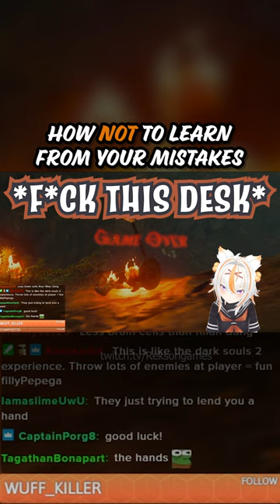If at once you don't succeed... blow up again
I make a fool of myself in Zelda Tears of the Kingdom on Twitch

Editor @XafeMode_

Yes I am lotion guy.